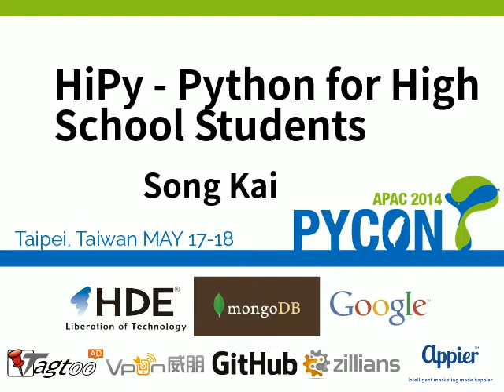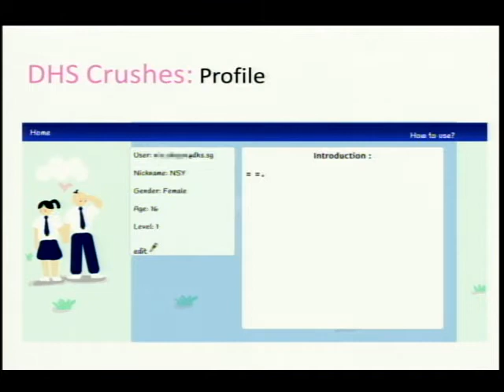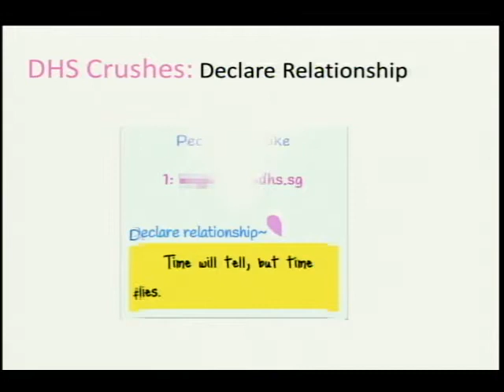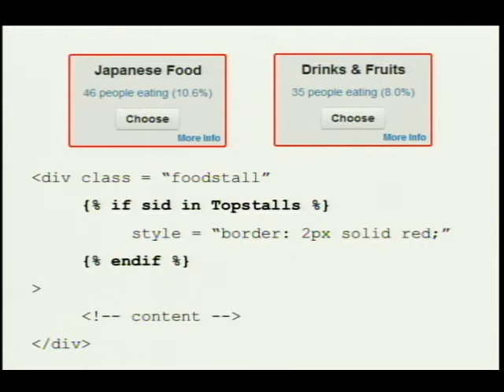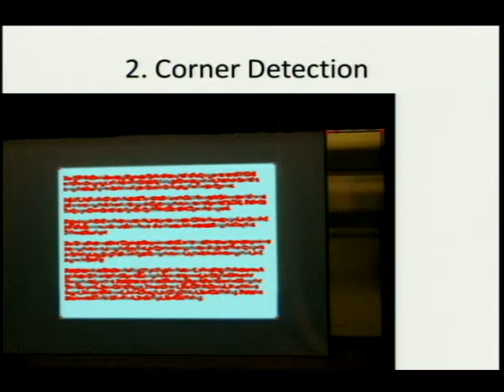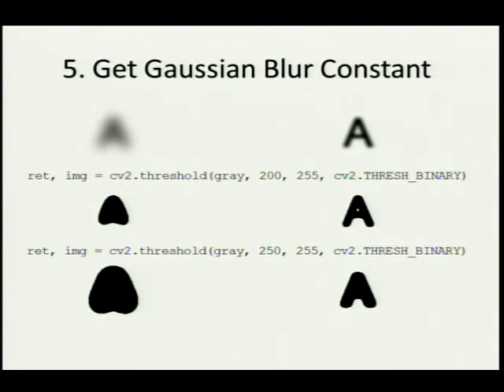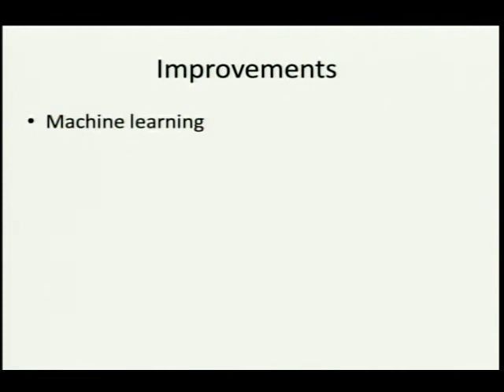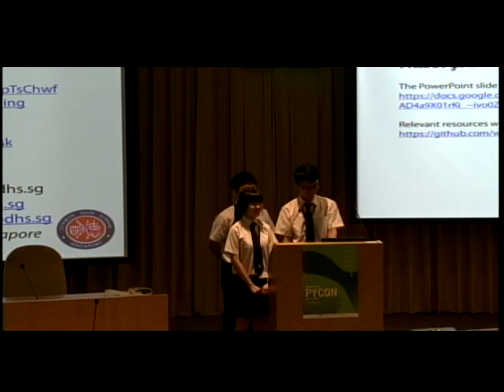HiPy - Python for High School Students (PyCon APAC 2014)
Speaker: Song Kai

The ever progressing technology is no doubt beneficial to mankind. However, the current inventions derived from new technology is not thorough enough to cover the needs of more focused groups. More importantly, students often find themselves hard to go beyond passively receiving information and stretch their own ability to become active drivers of positive change by channeling curriculum to real life. This is where innovation and creation of tailored applications set in. This talk, by a group of three students from Dunman High School, Singapore, serves to allow people to better understand the needs of high school students and how Python can be used to benefit them. Examples based on the authors' personal observations and experiences together with illustration of procedures and real-time demonstration will be presented to show how Python can be thoughtfully utilized as an inventive computational thinking and practical problem solving tool to enrich the lives of students. Through our sharing, we would like to inspire more ideas on developing Python applications of close relevance to students and hopefully, encourage more students to use Python to actively improve their school experience.

Nie Shuyue:
New learner of Programming.
Studying for Python since 2013 and learned a bit of Java and HTML.
Had some hands on projects using mainly Python and tried using Python with Google App Engine and Pygame.
It is fun to learn Python. :)

Wu Chenmu:
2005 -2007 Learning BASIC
2012 - Learning Python, C++ and Java
Study art for 4 years, good at graphic design, web design and UI design.
Has experience in both competitive programming and mobile application development.

Song Kai:
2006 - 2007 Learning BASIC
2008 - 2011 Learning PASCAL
2012 -          Learning C++
2013 -          Learning Python
Has experience in both competitive programming (algorithm based) and application development.
Hopes to make good combination of both aspects of coding to bring more convenience to people’s daily life.

Others:
We have one female presenter Shuyue and through this presentation, we would like to encourage more female students to try Python and bravely voice out their own experiences.
All three of us are Year 6 (Grade 12) students from Dunman High School, Singapore. Last year we have been through Project Work where systematic report and interactive oral presentation are the main focus of learning. We are confident that we can give the audience an engaging presentation experience.
We have good ability to converse in Mandarin, hence are able to reach out to a broader / more local audience.